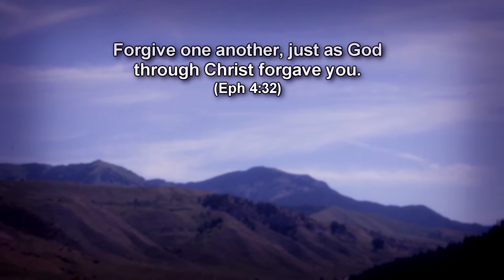Forgiveness is Required | Church On The Run With Mylon & Christi Le Fevre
"Forgive one another, just as God through Christ forgave you." Eph 4:32